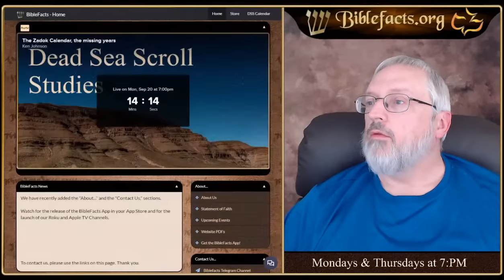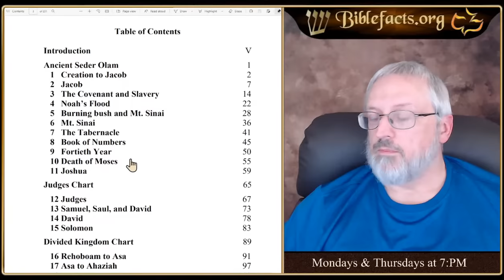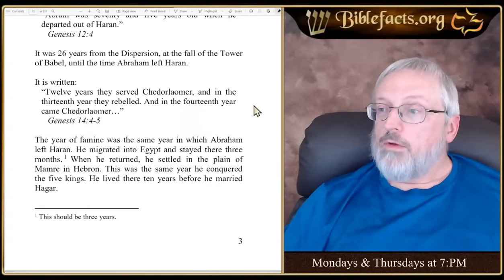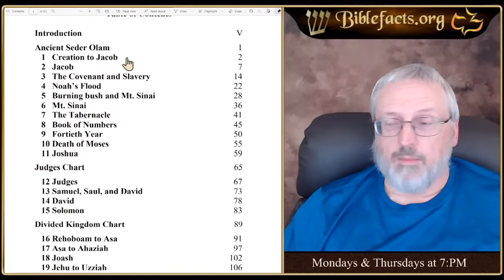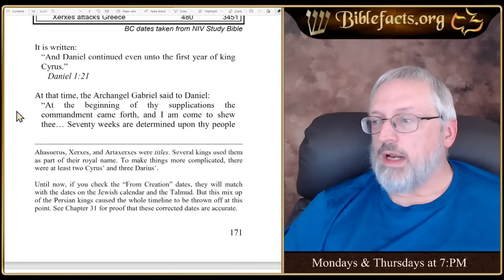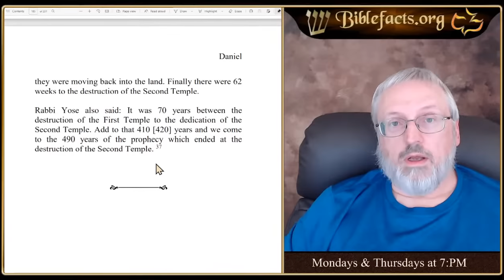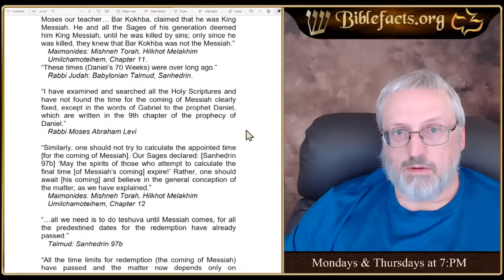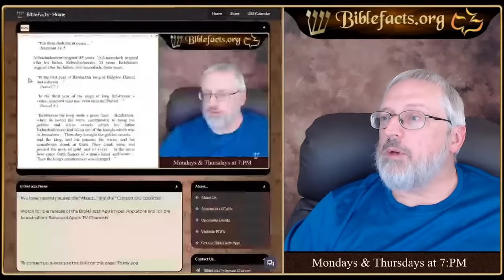The Zadok Calendar, the missing years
This year on the Modern Jewish calendar is 5782 but on the DSS calendar it is 5946. Tonight we explore the missing years.